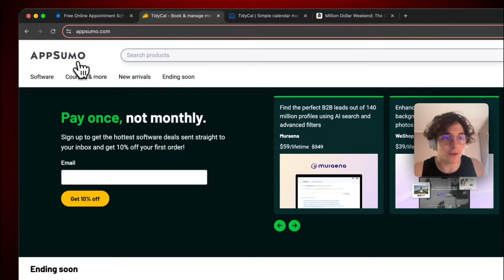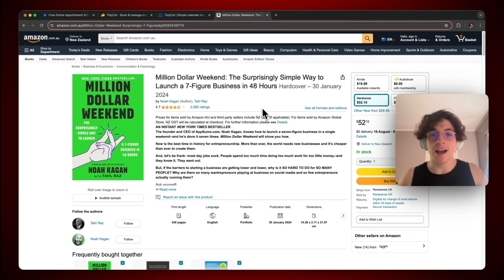Arrêtez d'Utiliser Calendly ! Cette Alternative est 10x moins cher.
Dans cette vidéo, on découvre TidyCal, l'alternative à Calendly proposée par AppSumo. Si tu cherches un outil de planification simple, efficace et abordable, cette vidéo est faite pour toi ! On va voir ensemble ses fonctionnalités, ses avantages et comment il se compare à Calendly. Je vais te montrer pourquoi TidyCal pourrait bien devenir ton nouvel outil préféré pour gérer tes rendez-vous.

Par Romain Plus en 2024